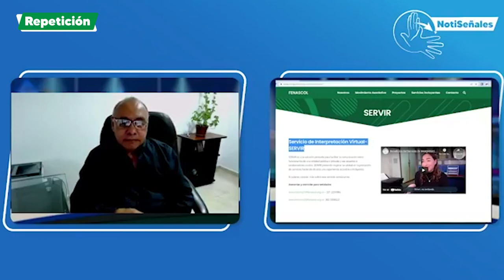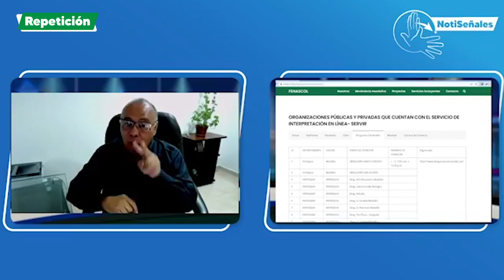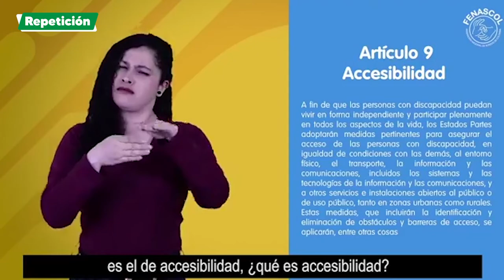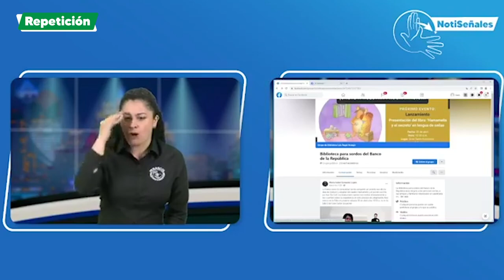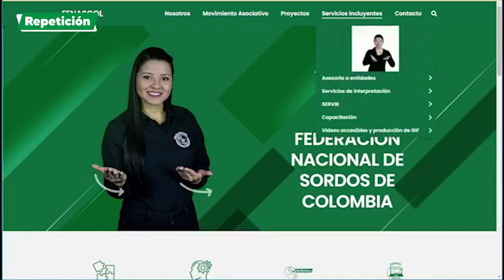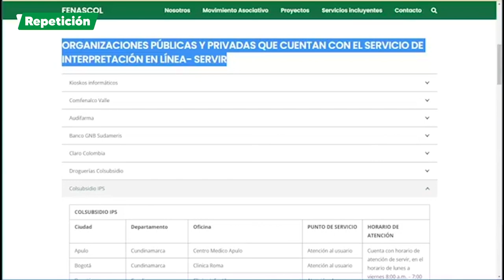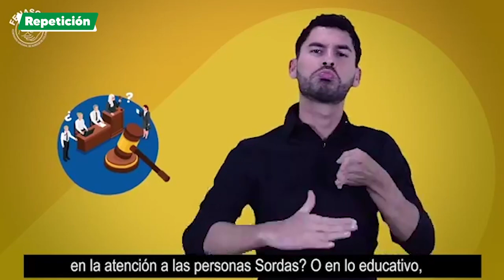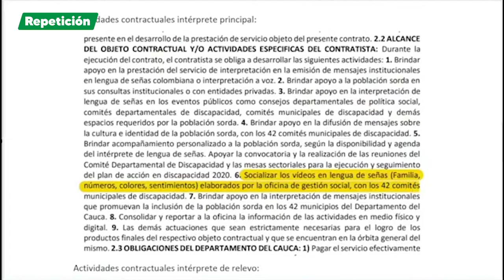Emisión No 10º - NotiSeñales